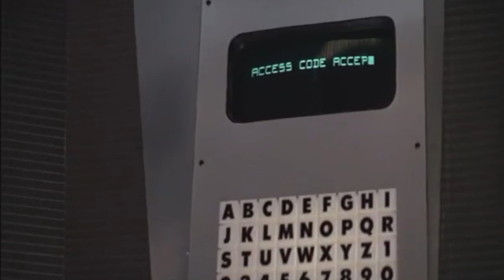Hackers ALWAYS Gain Access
Hack into the mainframe with JabbaScript the Hut.